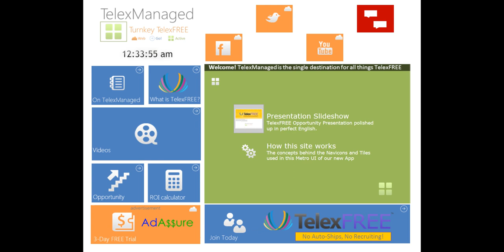DVD APresentação TelexFREE [Trailer em Español ] en HD 1080p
Produzido em Vitoria no ES em uma parceria entre a VixMais e a FullTime para a empresa TelexFREE a Apresentação de negócios apresentada pelo Jornalista Celso Freitas marca a nova fase da empresa.
Lançamento será em Março de 2013